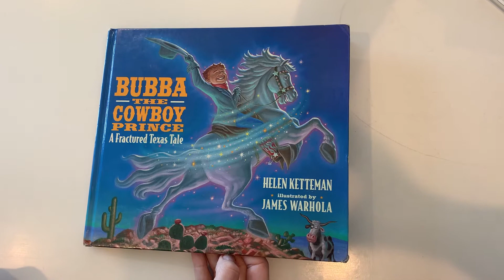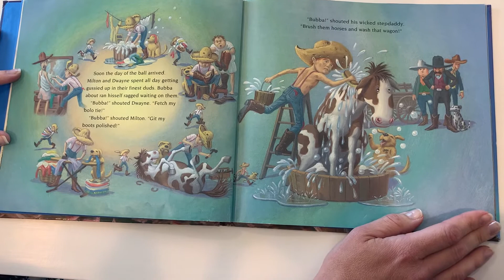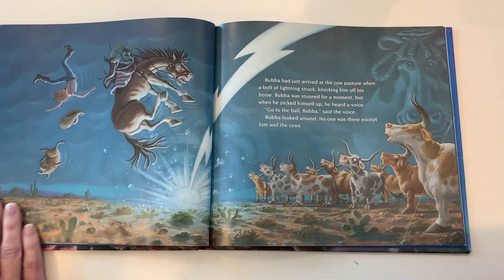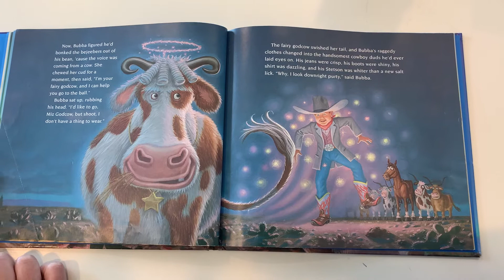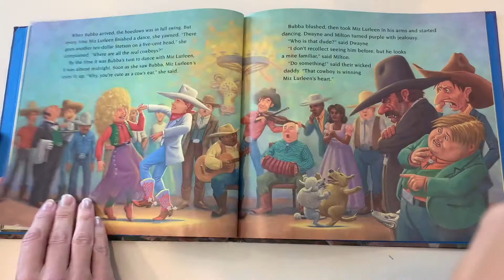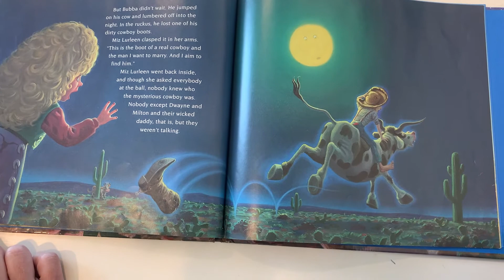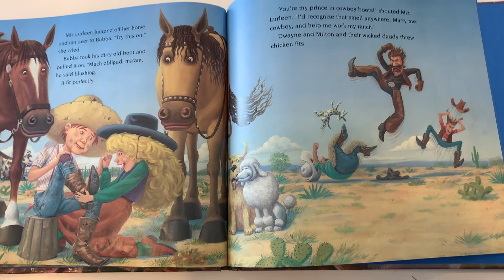Bubba the Cowboy Prince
Bubba lived on a ranch with his wicked step dad and step brothers. Read more to find out what happens next!